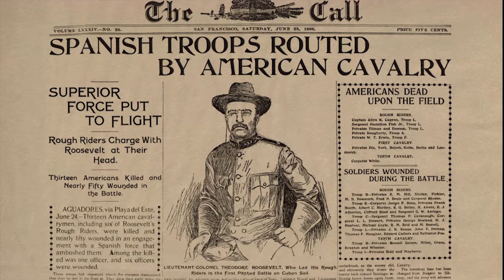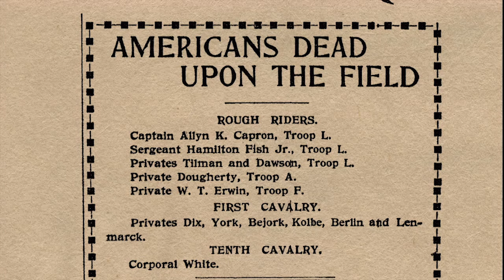Theodore Roosevelt: American Hero